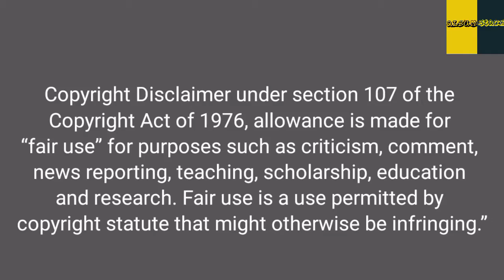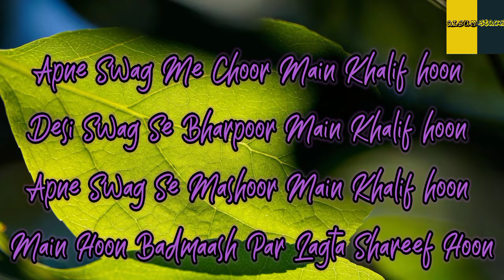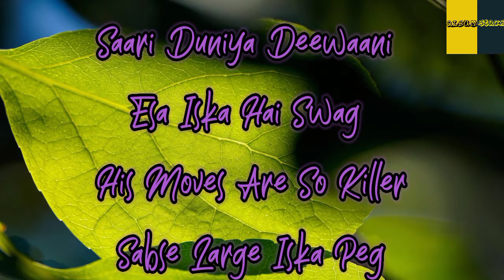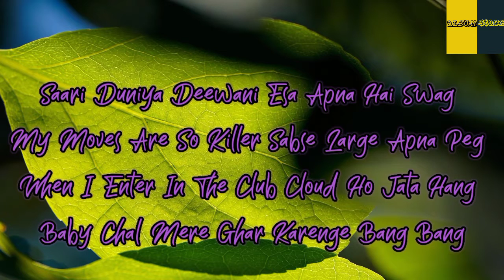Khalif - ADDY NAGAR | Mixsingh (Lyrical Video) | Album Stack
Song - Khalif
Singer/ Lyricist - Addy Nagar
Mastered by - B-sanj